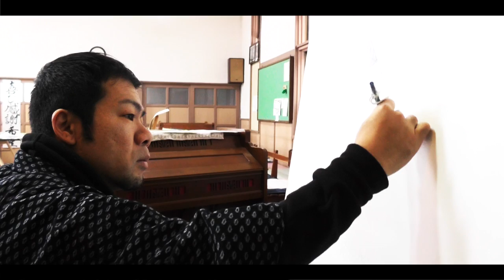永本冬森 [温泉と名言] ーOnsen Chronicles by Tomori Nagamoto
A short promo clip for Tomori Nagamoto's solo exhibition Onsen Chronicles.
Directed by Yuki Hayashi
Music "Where did they go" by George Koller